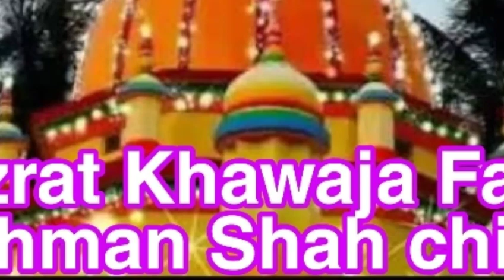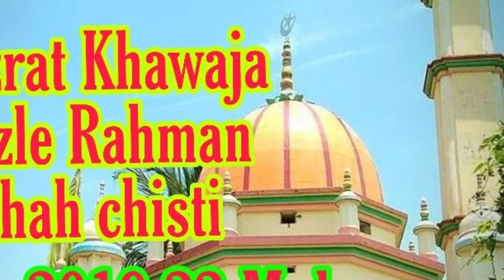Isk ki majhar me dekha gaer to koi nahi Qawali Hazrat Khawaja Fazle Rahman Shah chisti ka urs